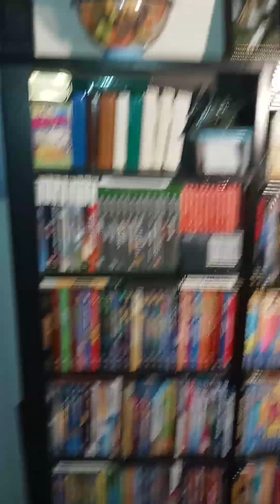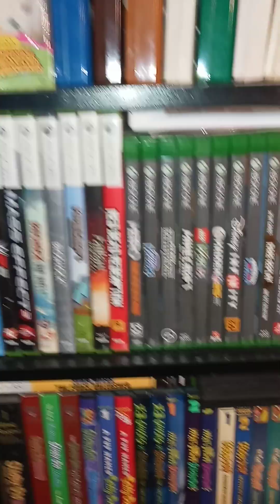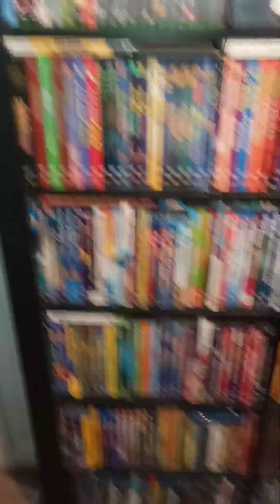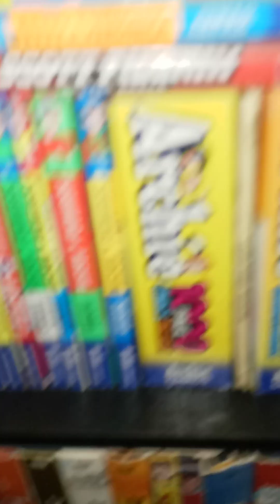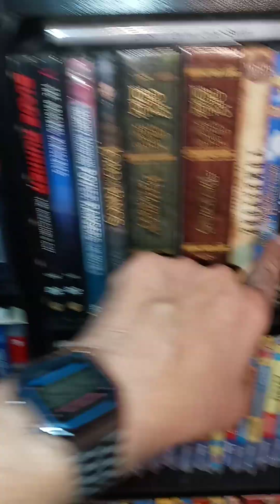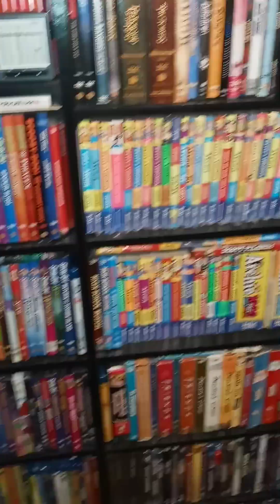Big shelf center in my den. What's on your shelves??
so most of this crap is 30 years worth of collecting
The Archie Comics here are recent subscription comics as I boxed up older ones.
Just a whole bunch of stuff
SNOW GLOBE!